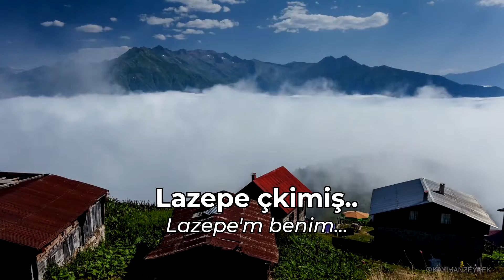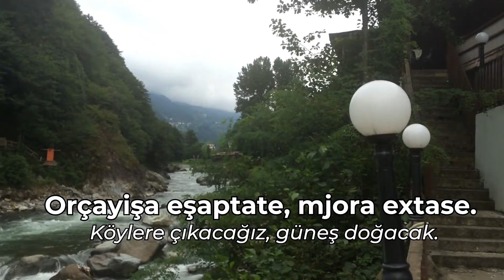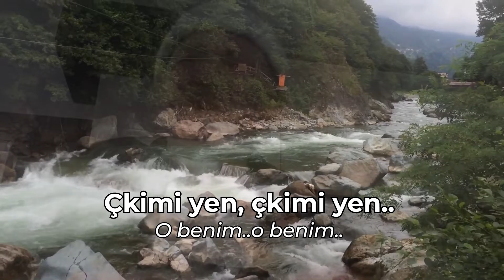LAZCA ŞARKI : Sami Fitoz - Lazona Çkimi | Türkçe Çeviri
Çeviri & Kurgu : Yaşar Genç